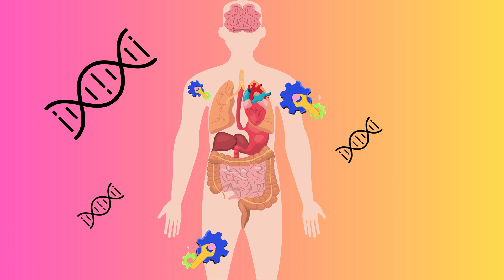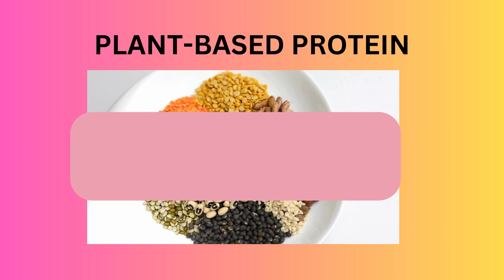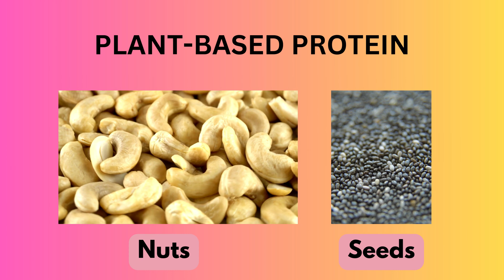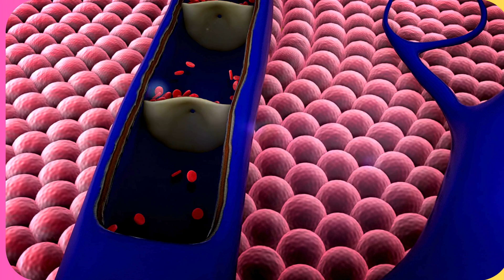What is a PROTEIN? How PROTEIN works in the Body?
Protein is the building block of muscle, but do you really understand how it works? In this video, we break down the science of muscle growth in the simplest way possible—no complicated jargon, just practical insights!

Video Title-👇
What is a PROTEIN? How PROTEIN works in the Body?-Studio12

Chapters:
00:00 Introduction
00:21 What is Protein?
00:36 Amino Acids
00:55 Animal-Based Protein
01:32 Plant-Based Protein
02:08 How much Protein do we need?
02:30 How Protein works in the Body?

Unlock the secrets of protein and muscle growth! In this video, we're going to break down the science behind how protein actually builds muscle in a simple and easy-to-understand way. From protein digestion to protein synthesis, we'll explore the role of amino acids in muscle growth and maintenance. You'll learn how to optimize your protein intake, debunk common protein myths, and get tips on the best protein sources and nutrient timing for your fitness goals. Whether you're a fitness enthusiast, athlete, or just looking to improve your overall health, this video will provide you with a solid understanding of protein's role in muscle building and maintenance. So, let's dive in and get started on your journey to building strong, lean muscle!

The Science of Muscle Growth: How Protein Really Works!
Protein and Muscle Building Explained – No Nonsense, Just Facts!
How Protein Builds Muscle: A Simple Breakdown for Beginners
Muscle Growth 101: The Truth About Protein’s Role in Building Muscle

What You'll Learn:

What happens when you eat protein.
The role of amino acids in muscle repair and growth.
How much protein you really need.
Whether you’re a beginner or a seasoned gym-goer, understanding this process will help you maximize your results.

Have questions about protein or muscle building? Drop them in the comments below!